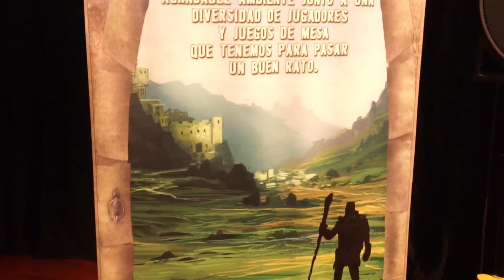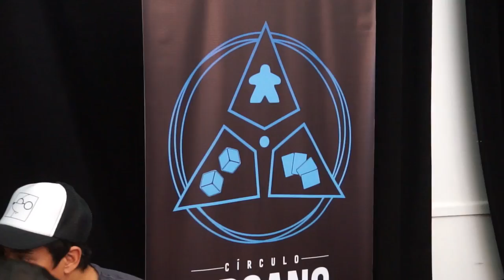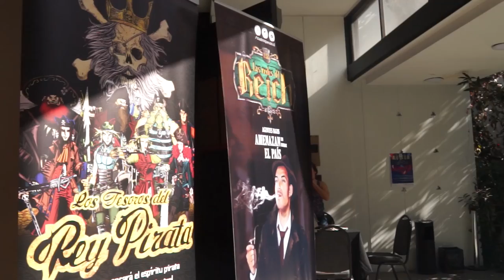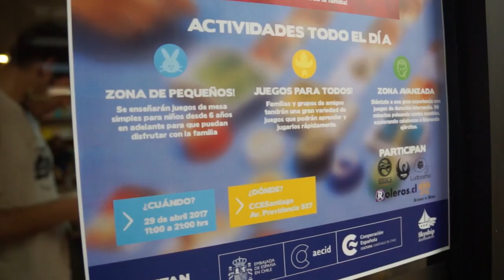[COBERTURA] TABLETOP DAY Santiago 2017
PAWAdictos! El día sábado 29 de Abril se celebró el TableTop Day en diversas partes del mundo. Para esta ocasión, fuimos a cubrir el que se llevó a cabo en el Centro Cultural de España, en Santiago, donde los chicos de Senderos de la Magia fueron los encargados de organizar esta versión de la actividad. Realizamos una pequeña nota con el resumen de la jornada.